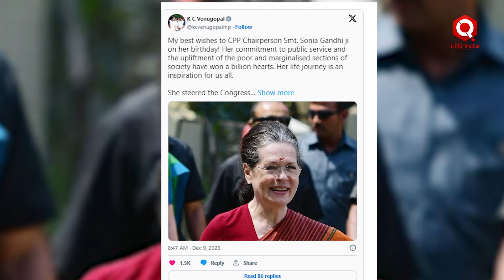PM Modi ने अनोखे अंदाज में दी Sonia Gandhi को जन्मदिन की बधाई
कांग्रेस की पूर्व अध्यक्षा और पार्टी संसदीय दल की नेता सोनिया गांधी का आज 77वां जन्मदिन है। इस मौके पर प्रधानमंत्री नरेंद्र मोदी ने भी उन्हें बधाई दी, देखिए रिपोर्ट-